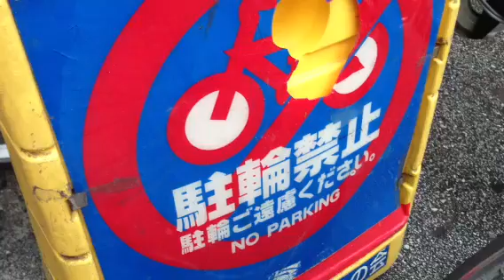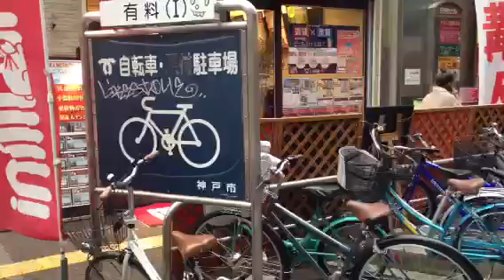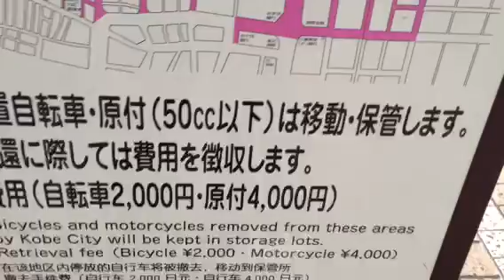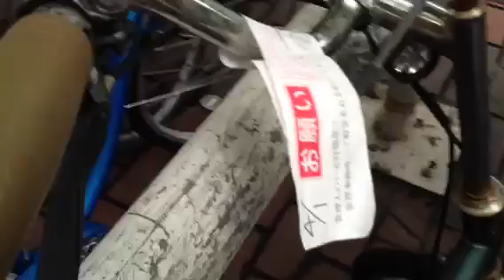Breaking the Rules! What you don't hear about Japan! Must see the total laziness of police!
Why would YOU follow the rules, pay to legally park YOUR bicycle when this happens EVERY day EVERYWHERE in Japan!?